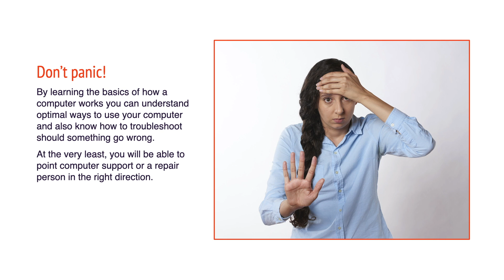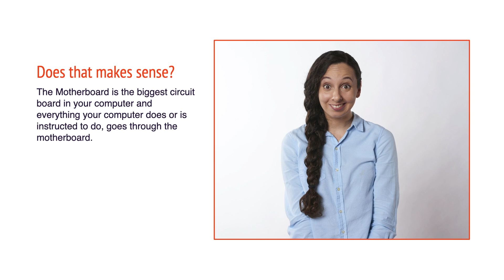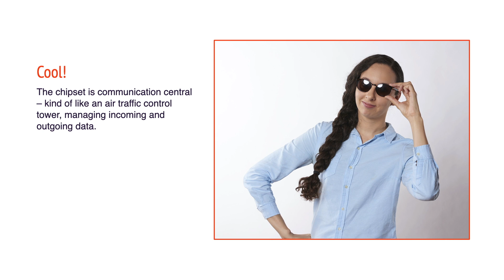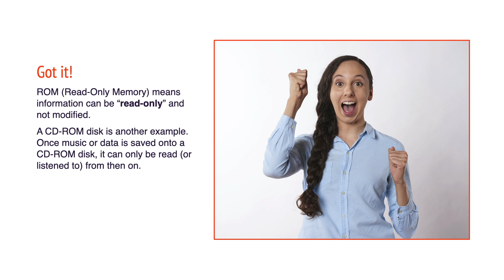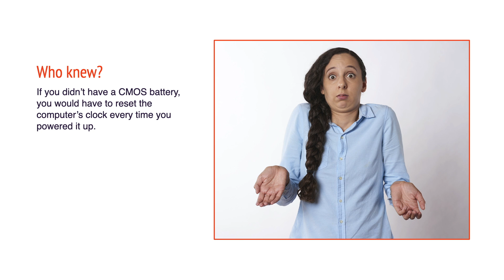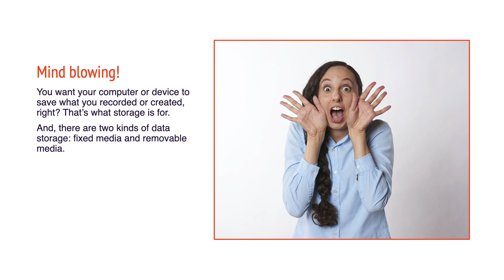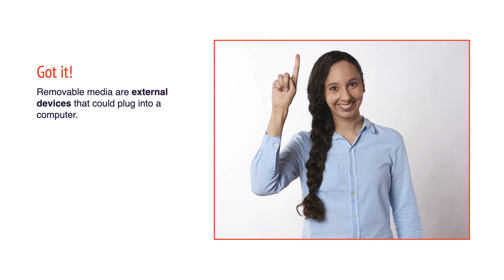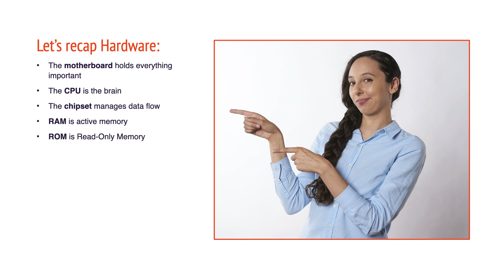Intro to Computers - Hardware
This video is about Intro to Computers - Hardware